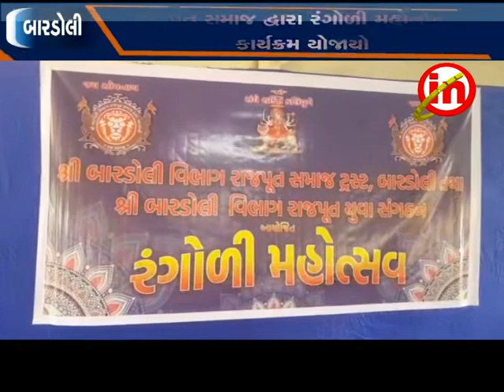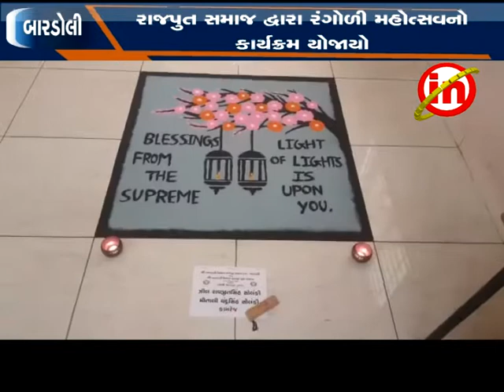બારડોલી - રાજપુત સમાજ દ્વારા રંગોળી મહોત્સવનો કાર્યક્રમ યોજાયો